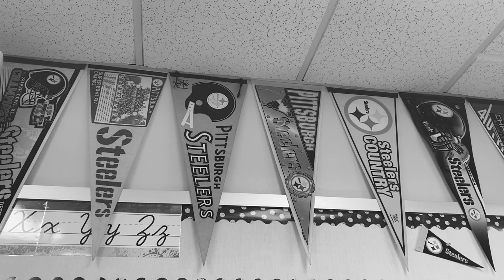AES Mash Up 2023